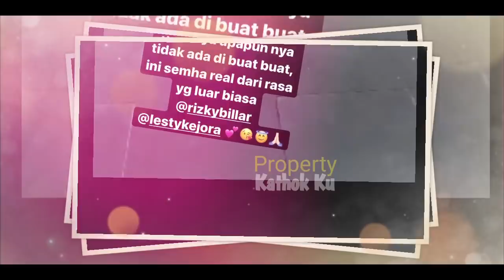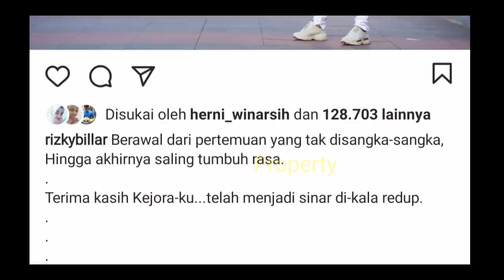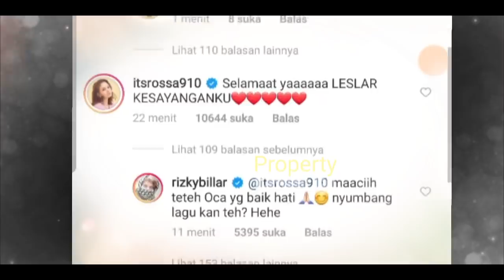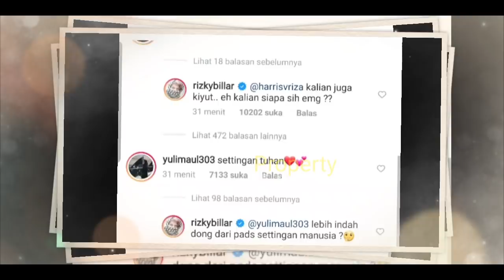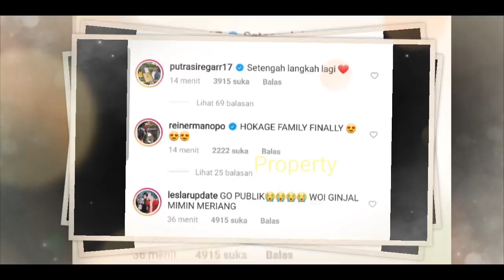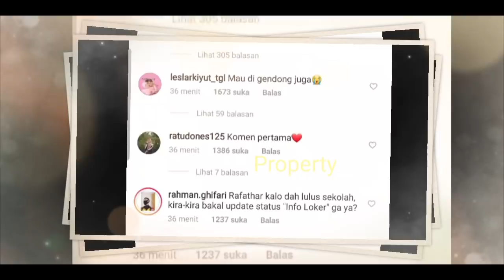Pada BAPERR!! Lesti Billar PREWEDDING?? Hingga Rizky Billar TEGASKAN Begini??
Jangan Lupa: _
Thankz!!..